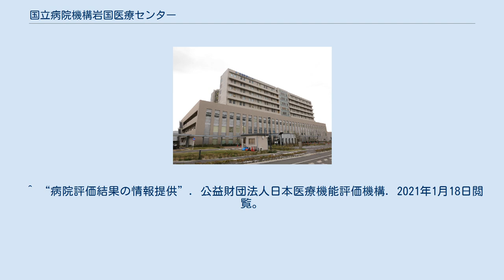国立病院機構岩国医療センター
独立行政法人国立病院機構岩国医療センター（どくりつぎょうせいほうじんこくりつびょういんきこういわくにいりょうセンター）は、独立行政法人国立病院機構が山口県岩国市に設置する病院。
政策医療におけるがん、循環器病、精神疾患、内分泌・代謝性疾患の専門医療施設である。
山口県東部・広島県西部の高度医療・救急医療を担っており、救命救急センター（三次救急）を設けている。
また、へき地医療拠点病院として離島医療への支援も行っている。
2014年、災害拠点病院に指定。
 施設が老朽化したことと、付近の道路渋滞が激しいこともあり、2013年3月24日、愛宕地区に移転した。
 （この節の出典） （この節の出典） （下表の出典） ^ a b “沿革”. 岩国医療センター. 2021年1月18日閲覧。
 ^ “医療部門のご案内”. 岩国医療センター. 2021年1月18日閲覧。
 ^ “救命救急センター”. 岩国医療センター. 2021年1月18日閲覧。
 ^ “やまぐち医療情報ネット”. 山口県. 2021年1月18日閲覧。
 ^ “山口県内のがん診療連携拠点病院・がん相談支援センターについて”. 山口県 医療政策課. 2021年1月18日閲覧。
 ^ “災害拠点病院一覧 （平成30年4月1日現在）”. 厚生労働省. 2021年1月18日閲覧。
 ^ a b “交通アクセス”. 岩国医療センター. 2021年1月18日閲覧。